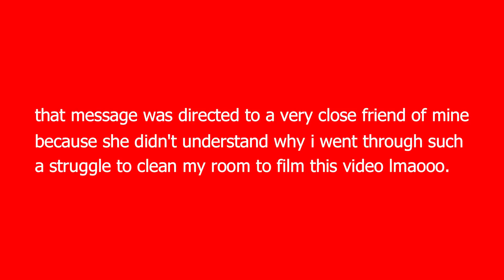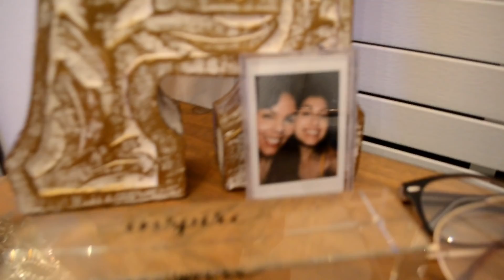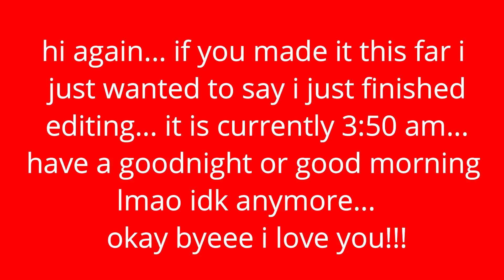a room tour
welcome to the mucci room :)
⚡️ socials: